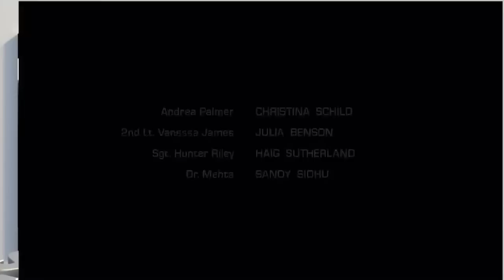Stargate Universe Season 1 Episode 4 Trailer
Dr. Nicholas Rush tries to find out why the ship's power reserves are critically low. Colonel Young orders everyone to limit the power consumption. Eventually everything apart from the life support goes out. However, Destiny reaches a solar system with three planets giving them hope to live another day.